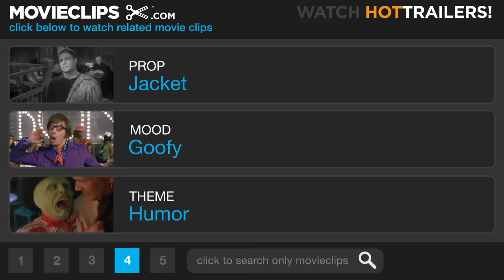She's the Man (5/8) Movie CLIP - Make Him Jealous (2006) HD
CLIP DESCRIPTION:
Olivia Lennox (Laura Ramsey) flirts with Duke (Channing Tatum) to make Sebastian" ("Amanda Bynes) jealous.

FILM DESCRIPTION:
A simple case of assumed identity snowballs into a romantic mix-up of epic proportions in director Andy Fickman's contemporary teen take on William Shakespeare's Twelfth Night. Viola Hastings (Amanda Bynes) has good reason for wanting to conceal her identity upon arriving at Illyria Prep School, and with her twin brother, Sebastian (James Kirk), skirting school in an attempt to break into the London music scene, Viola sees her sibling's well-timed absence as the perfect opportunity to assume his identity. When Viola is assigned a shared dorm room with campus cool guy Duke (Channing Tatum), her facade slowly begins to crumble as she begins harboring a deep-rooted crush on her unsuspecting new roommate. The situation begins to take a turn for the worse, however, when Duke reveals his affection toward campus knockout Olivia (Laura Ramsey), who in turn seems increasingly drawn toward the sensitive imposter known as Sebastian. The problem is, the real Sebastian has decided to cut his London trip short, and upon arriving on campus two days earlier than expected, Viola's elaborately executed ruse hits an unexpected hitch that sends the entire situation spiraling into chaos.

CREDITS:
Cast: Amanda Bynes, Channing Tatum, Laura Ramsey, Vinnie Jones, Katie Stuart
Producers: Marty P. Ewing, Ewan Leslie, Tom Rosenberg, Lauren Shuler Donner, Gary Lucchesi
Screenwriters: Ewan Leslie, Karen McCullah Lutz, Kirsten Smith